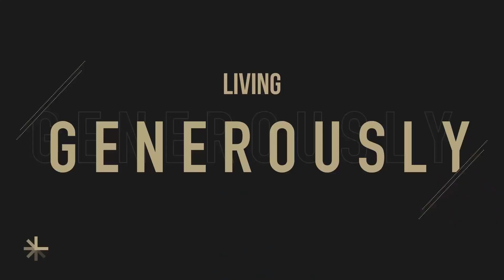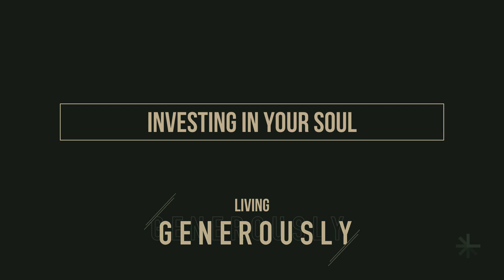Sunday service | Investing in Your Soul | Edson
Investing in Your Soul